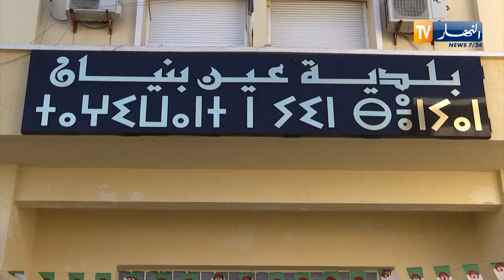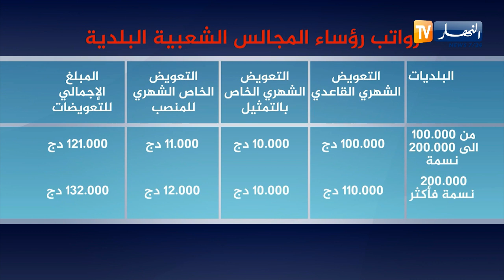سياسة: بين 7 و13 مليون سنتيم رواتب الأميار تحت المجهر مع قرب المحليات